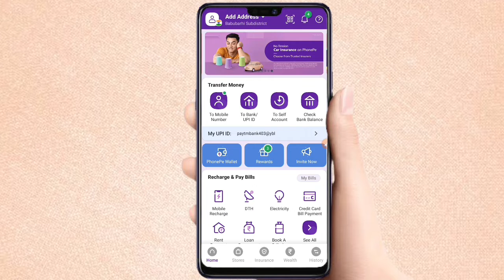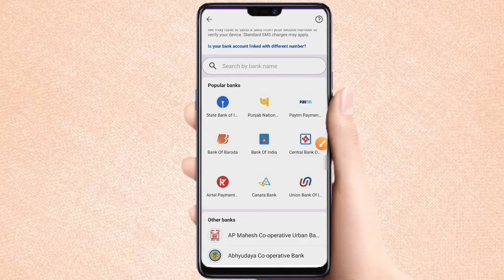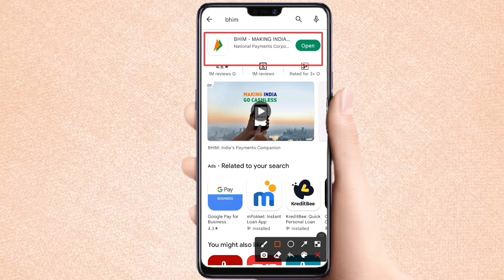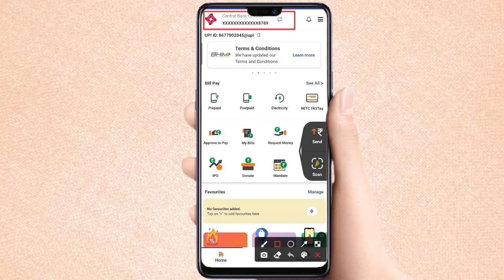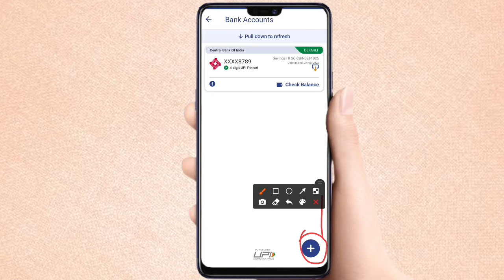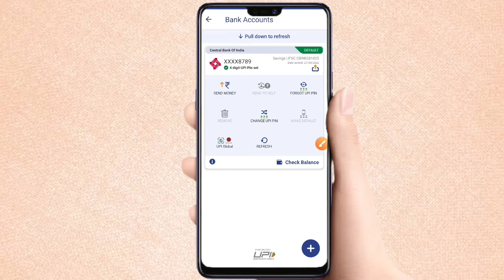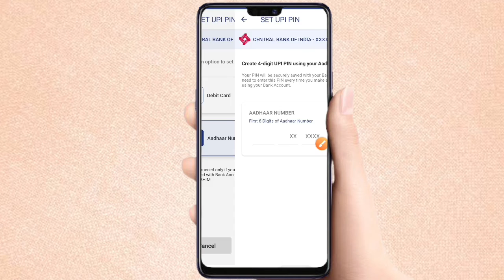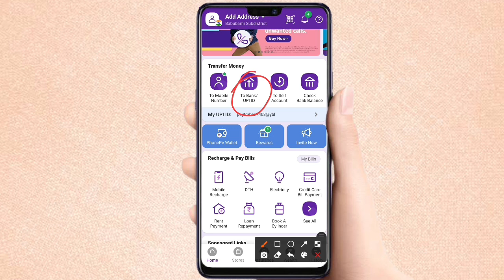Bina ATM Card Ke UPI Pin Kaise Banaye | How to Set UPI Pin Without Debit Card | Aadhar based UPI Pin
Queries Solved... 👇👇

bina debit card ke upi transaction
online transaction without debit card
bina debit card ke upi pin kaise banaye
bian atm card ke upi pin kaise banaye
how to link upi without atm card
Aadhaar UPI Based
How to set UPI pin in aadhar card
How to create UPI pin without atm card 2022